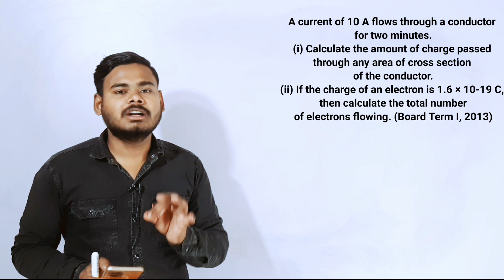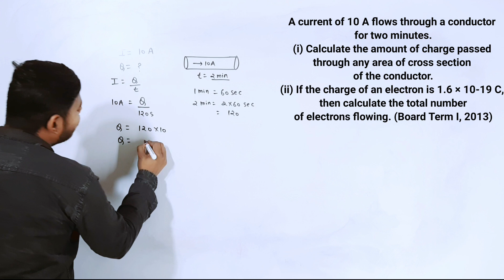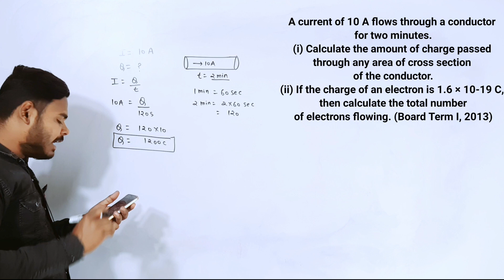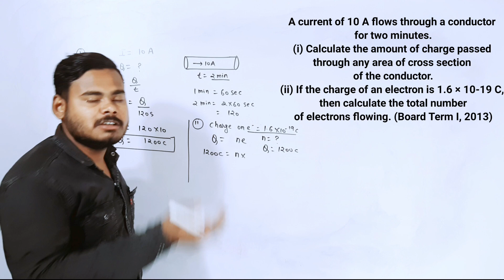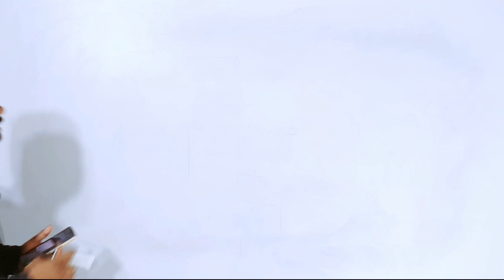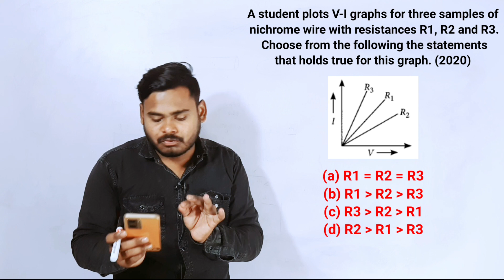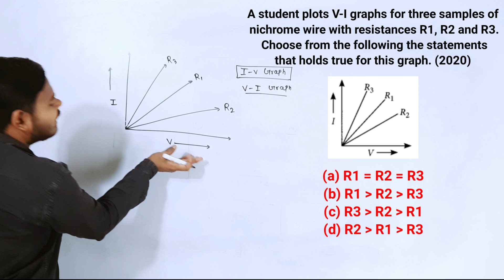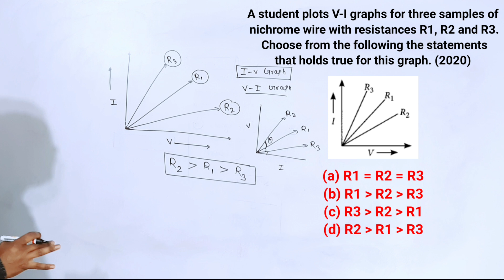Electricity Class 10th Most Important Questions 2023|Electricity Class 10th Previous Year Questions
Hey I am Vijeta Anand.I create Video lectures for Board Exam.In this video i have discussed Very important QuestionsOf  Electricity Chapter class 10th  which is very important for CBSE Board exam 2023.I spent 5 days to create this video for you guys and afterall i am giving you this content. I have done lots of research on it.CBSE has arise lots of questions from these Topics for last 10 years. So students Must Watch this video. This video gonna very Important For CBSE Class 10th.